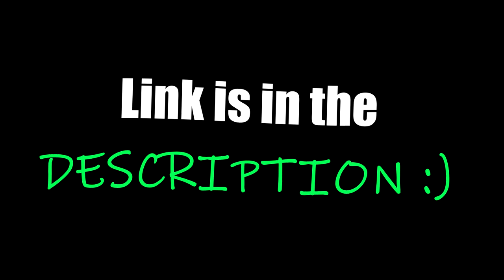An Important Update | Please Watch :)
I may come back to this channel sometime down the line... but for now, I have to do what's best :)
COD just won't make my dreams become a reality... well as of rn anyhow :p Hopefully that can change in the future. Love you fellas! Thanks for sticking around all these years, it's been a bloody blast! :D